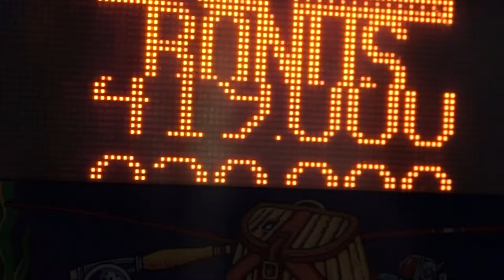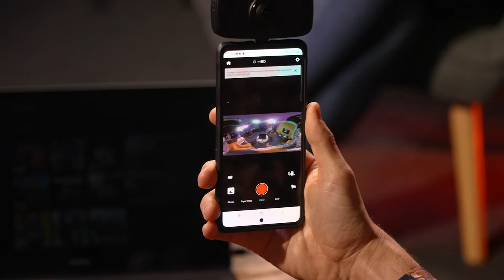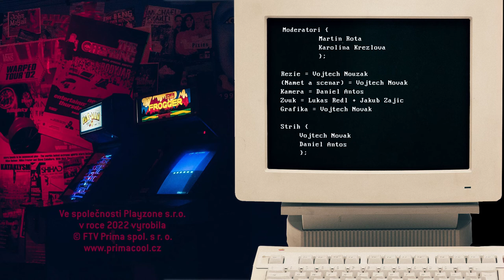TUTORIAL 2s12 - Jakub Podaný a Amar Ibrahim, Michal Suchánek hraje Superhot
Vítejte na novém kanále RE-PLAY. Postupně sem doplňujeme starší videa a můžete se těšit i na kompletně nové formáty!